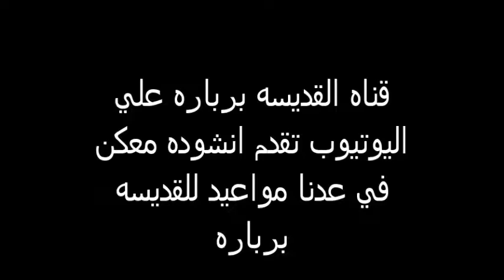ترتيله معكن في عدنا مواعيد للقديسه برباره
يسوع,نقي,برباره,القديسه,saint barbara,st. barbara,barbara
تفسير الكتاب المقدس pdf ابونا داود لمعى